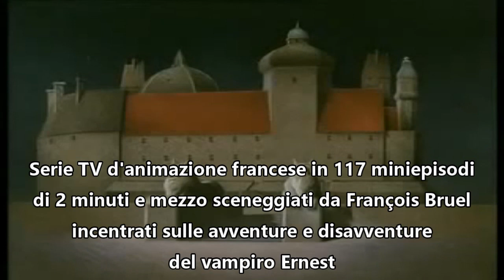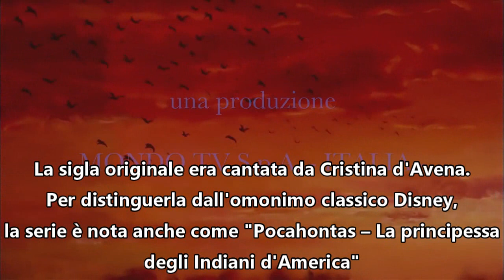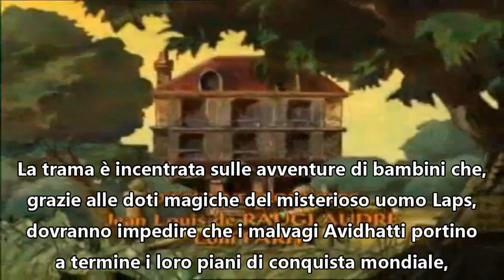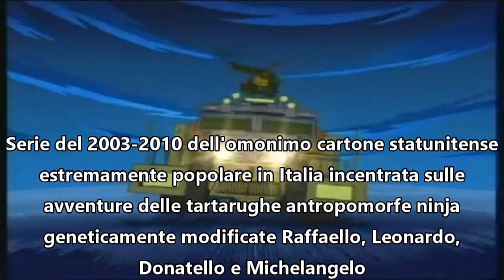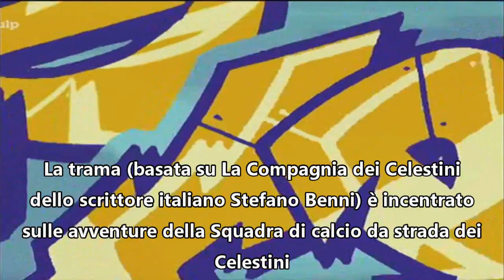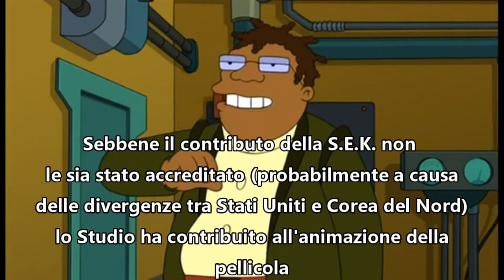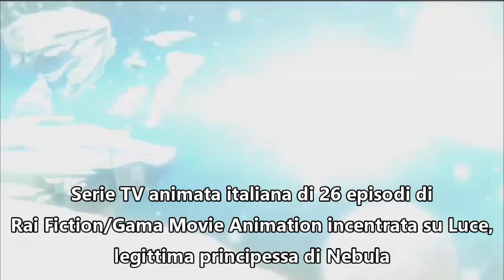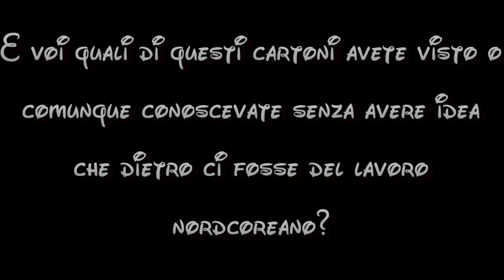Cartoni animati occidentali/non co-prodotti dalla Corea del Nord (Studio S.E.K.)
E voi quali di questi cartoni avete visto o conoscevate già?

Lista (incompleta ma completa di quelli che ho messo) dei cartoni della S.E.K. (comprese le collaborazioni estere)